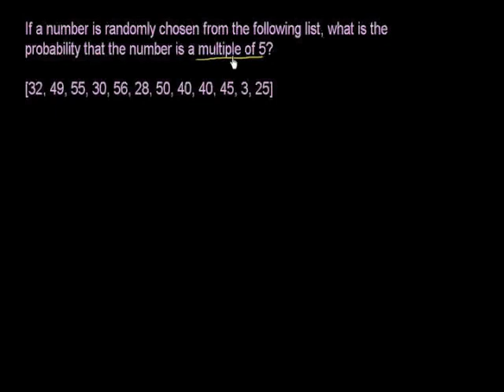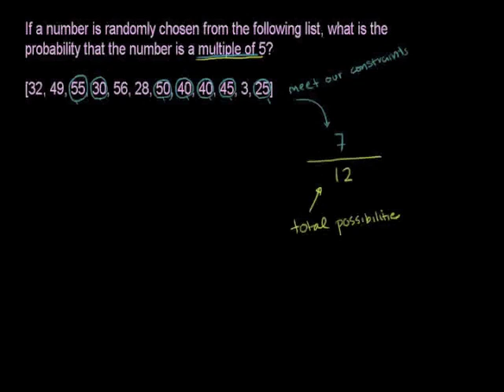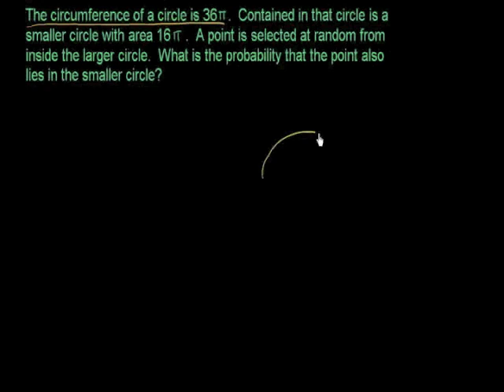Probability 1 Module Examples - Sourashtra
Probability 1 Module Examples in Sourashtra - Khan Academy video